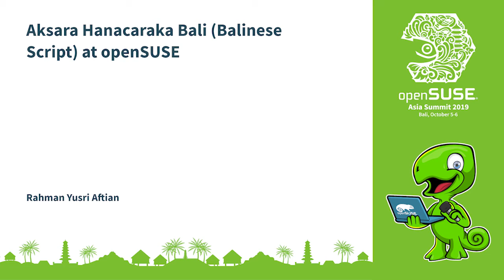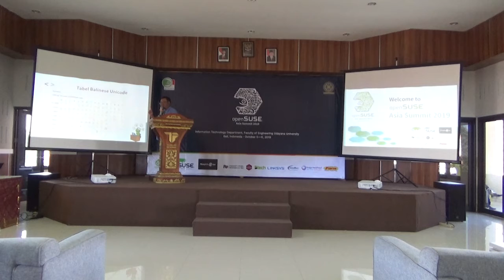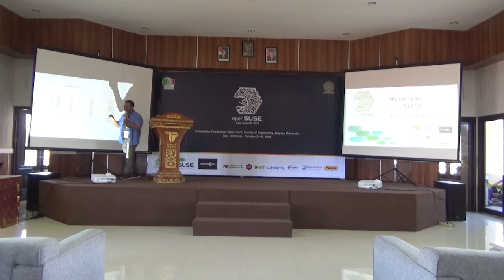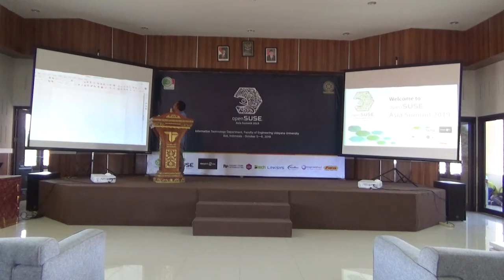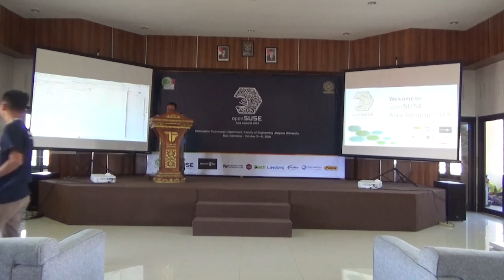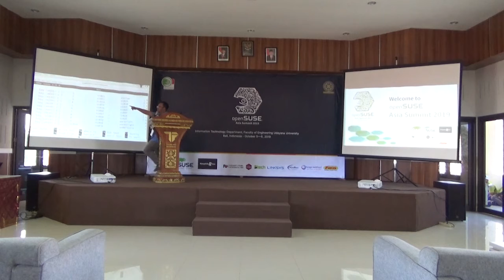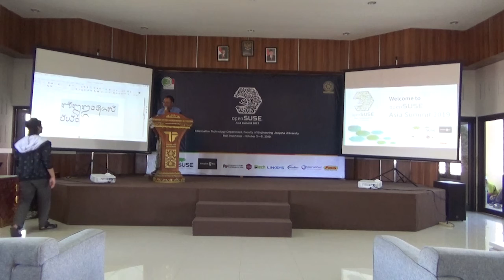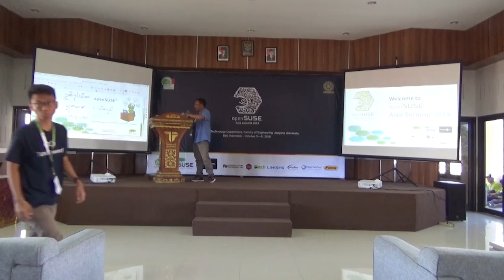openSUSE Asia Summit 2019 - Aksara Hanacaraka Bali (Balinese Script) at openSUSE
openSUSE Asia Summit 2019 - October 05 - 06, 2019 Udayana University